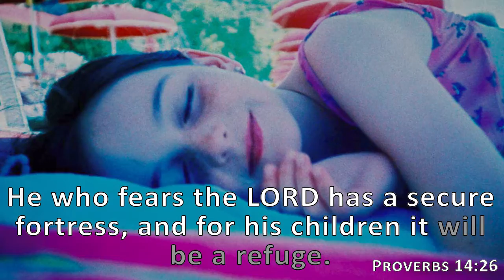Proverbs 14:26, Holy Bible, NIV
He who fears the LORD has a secure fortress, and for his children it will be a refuge.